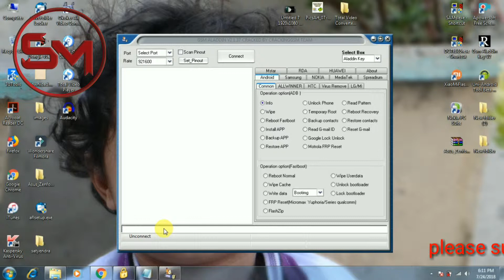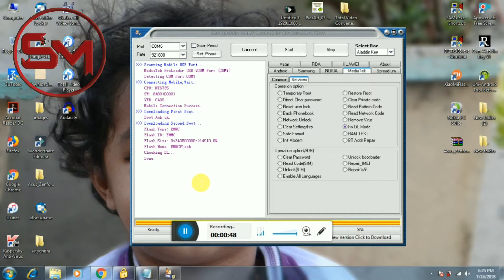lava Z60 FRP unlock with pc | lava Z60 google account bypass done 100% 2018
Hi friends
here is Lava Z60 frp lock problem This is very easy step where you unlock FRP lock, googleaccountbaypass with pc
GsmAlladdin key is crack version where you unlock all type of android phone.